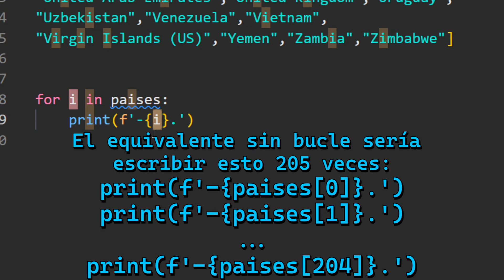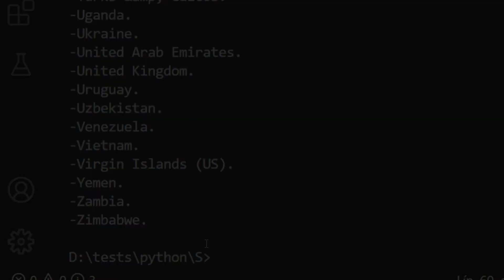ITERAR LISTAS con un BUCLE - Python en 1 minuto CP52